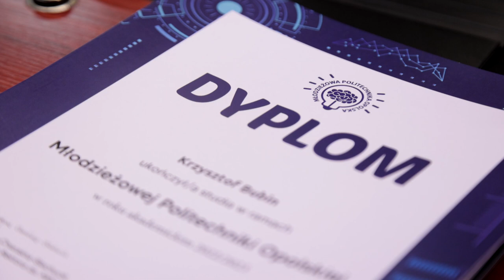Uroczystość zakończenia czwartej edycji Młodzieżowej Politechniki Opolskiej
– Ciekawe były tematy spotkań, ale także to, że mogliśmy poznać lepiej uczelnię i dowiedzieć się więcej o interesujących nas kierunkach studiów – mówią słuchacze Młodzieżowej Politechniki Opolskiej, którzy w sobotę odebrali dyplomy.